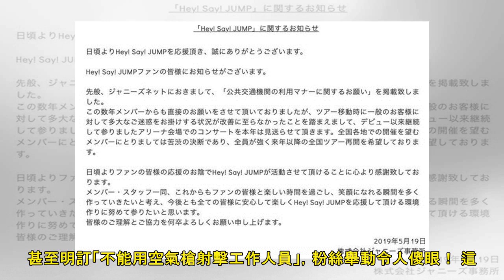失控粉絲害全部沒得看 HEY! SAY! JUMP宣布今年演唱會都取消 | ETtoday星光雲